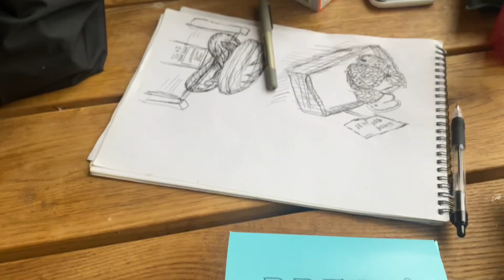the shortest vlog ever | hearts4aspen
a short random vlog :3333 somehow only five minutes ! bc i’m silly n forget to record